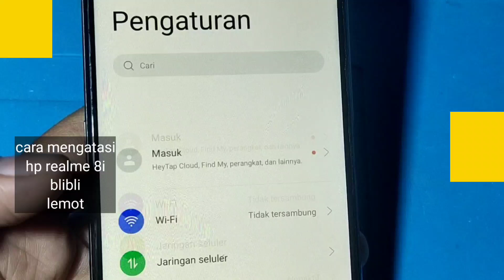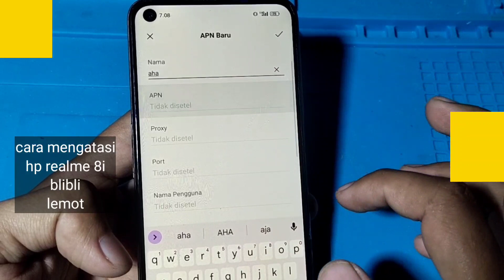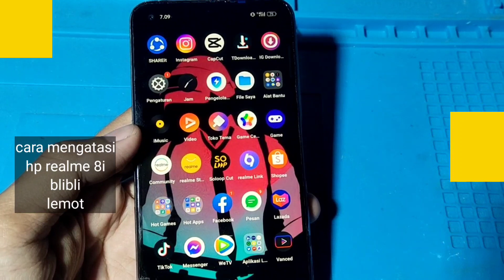CARA MENGATASI HP REALME 8i BLIBLI LEMOT